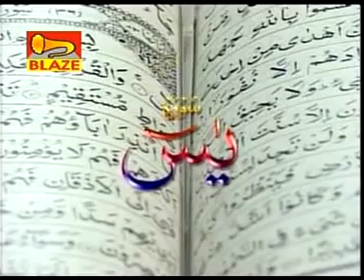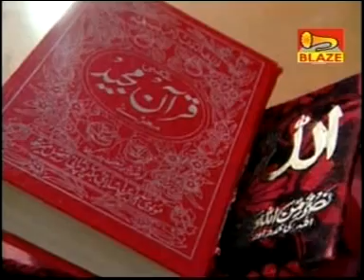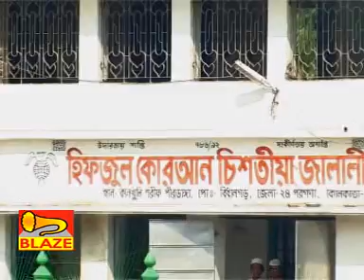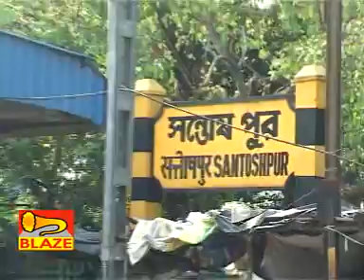Ae Bhubane Sarvosthan | Ghazal | Singer Mohammad Hanif Kazi | Blaze Audio Video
Name Of Ghazal: Ae Bhubane Sarvosthan
Singer: Mohammad Hanif Kazi
Music Label: Blaze Audio Video
Vender: GoBindas Entertainment Pvt. Ltd.